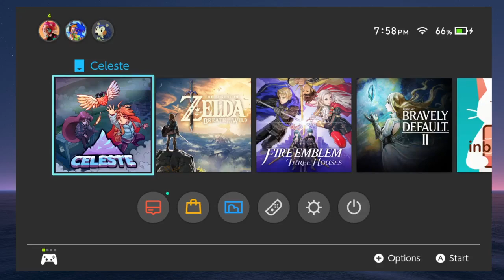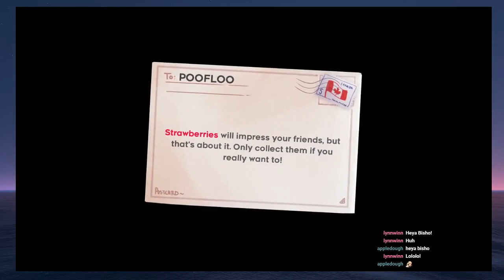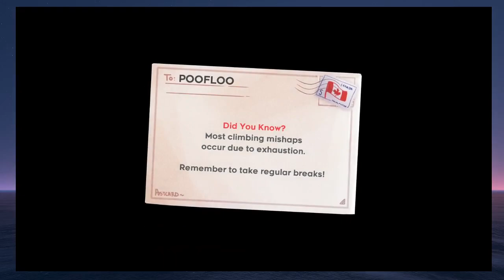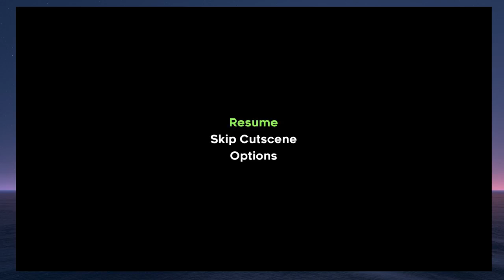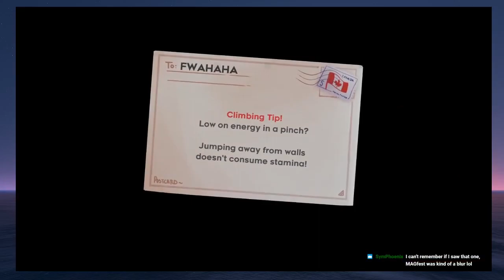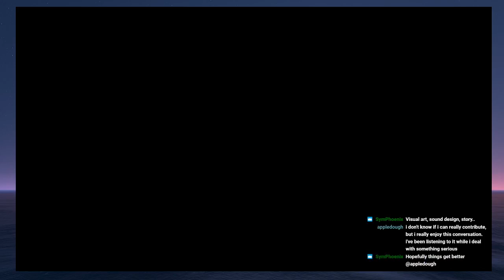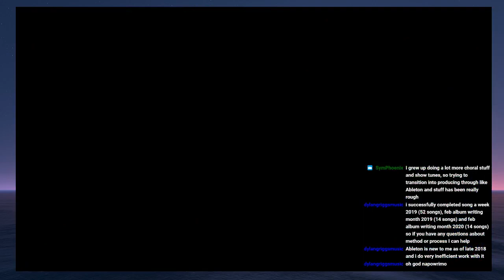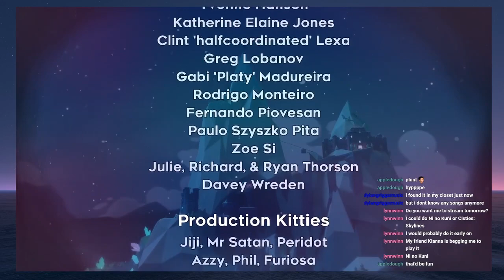I wasn't going to upload this, but this became a TED talk so I GUESS